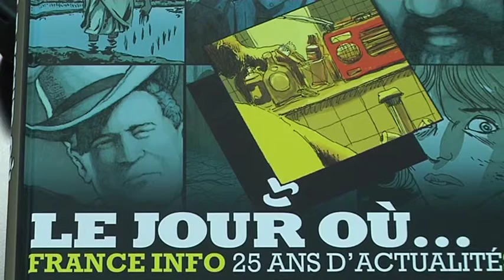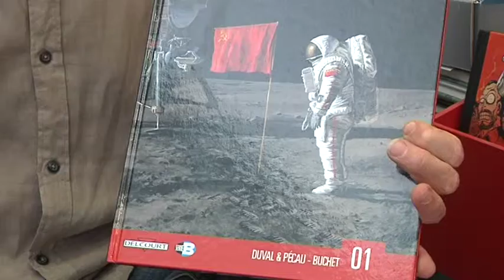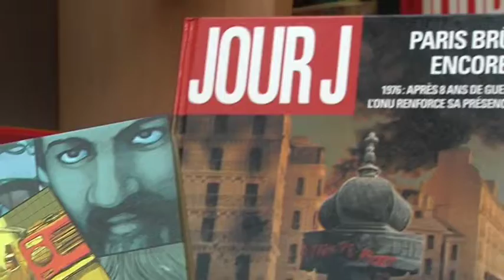1224 Le jour ou